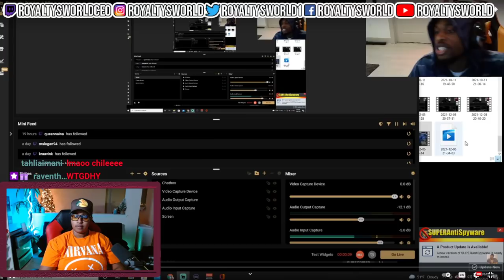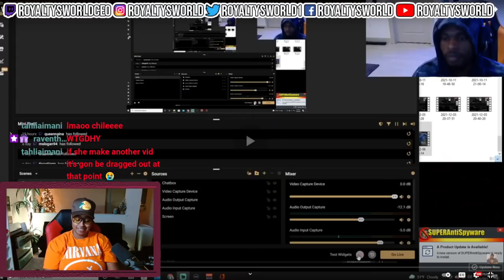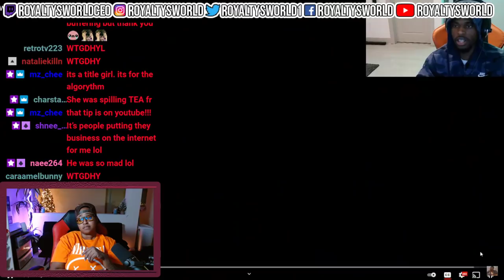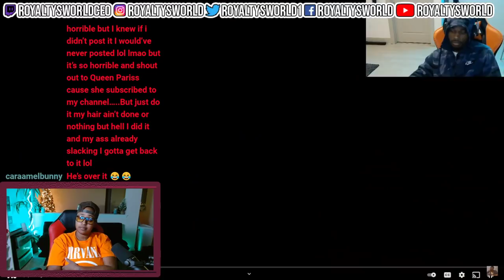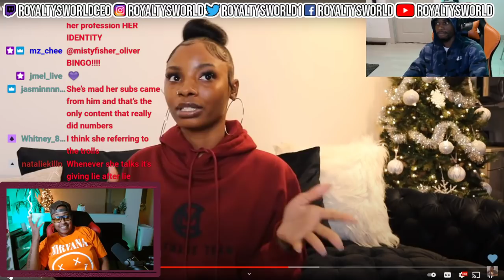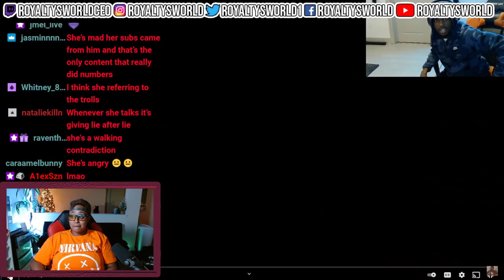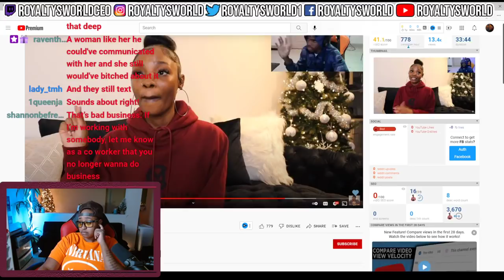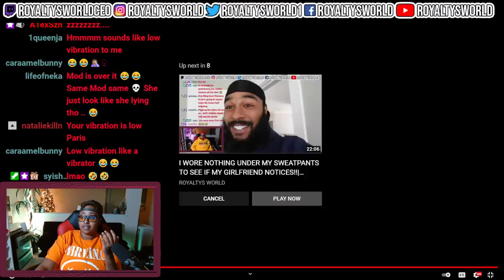WAS THE MOD PRANK REAL? ( REACTION ) STOPTHECAP| ROYALTYSWORLDREACTION